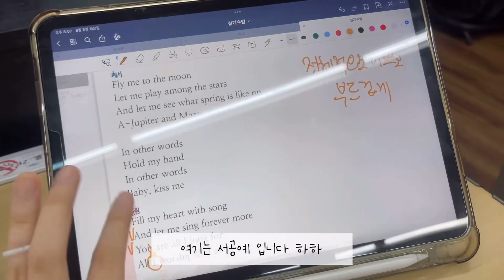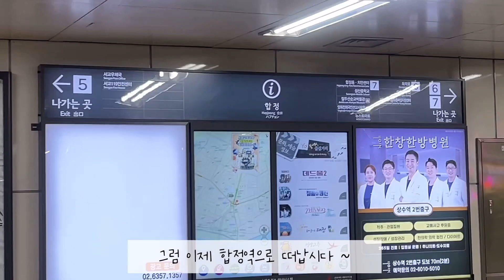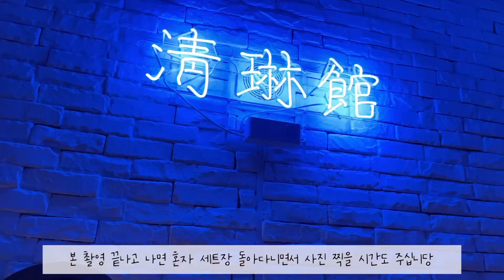서공예 과제도 하고 싱어송라이터 프로필 사진도 찍으러 가는 VLOG ˖*♬˖ ࣪⊹ᰔᩚ !! (feat.청림관)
안녕하세요!! 유림입니다 ˖*♬˖ ࣪⊹

오늘은 제가 학교에서 과제도 하고 점점 싱어송라이터 월홍으로 발전해나가는 저의 모습도 영상에 담아보았는데요!!

제 인스타나 신촌 언플러그드 인스타로 놀러오시면 10월 13일 (금) 오후 7:00 에 신촌 언플러그드에서 자작곡으로 공연하는 정보도 알 수 있으니 많은 관심 부탁드려요!!